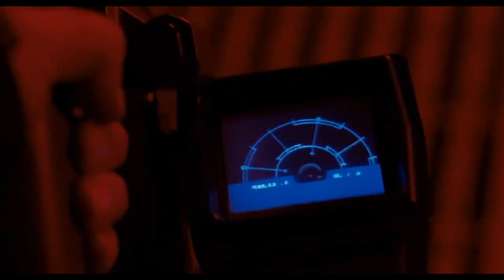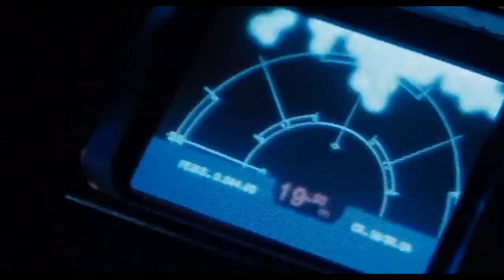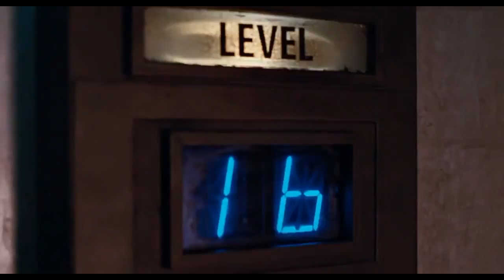The Engineer (Aliens)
Footage from 'Aliens' (1986) remains courtesy of 20th Century Fox / Brandywine Productions.

'The Engineer' by Waveshaper.

Edited by Adras M. Cedrón.